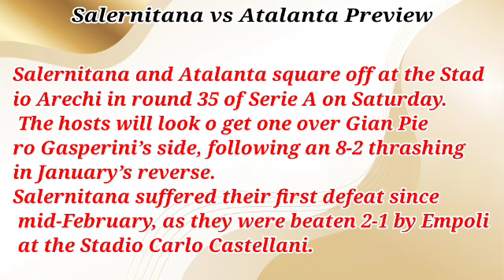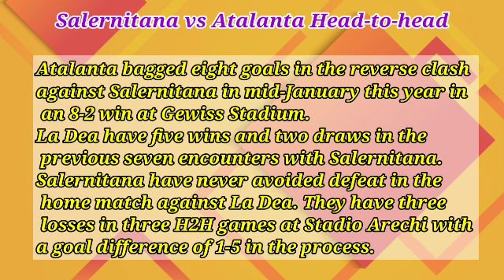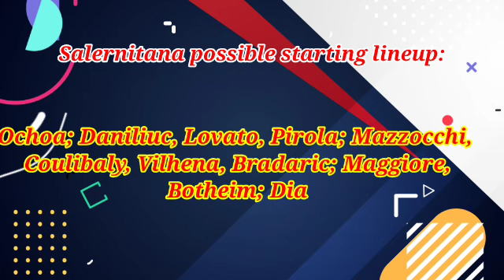Salernitana vs Atalanta Prediction and Betting Tips | May 13, 2023